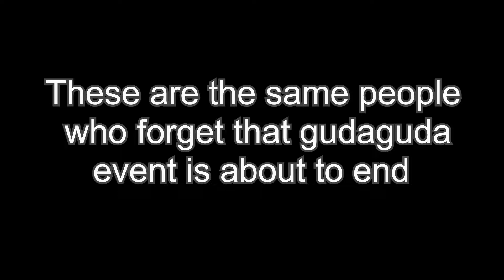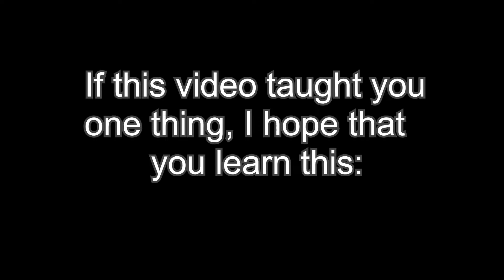My GudaGuda Experience [FGO]